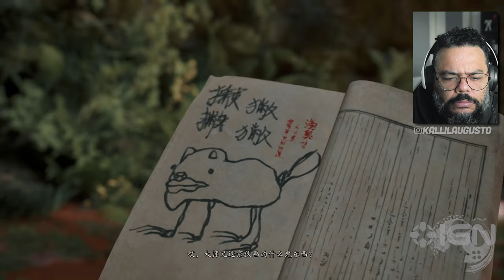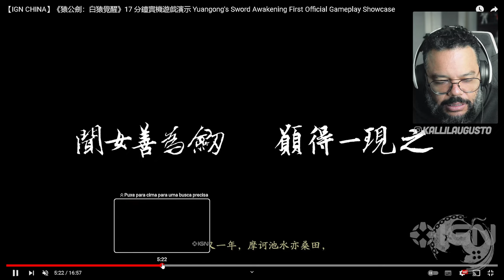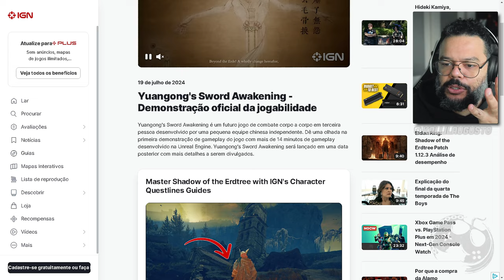Um NOVO Jogo Chinês se Aproxima | Yuangong's Sword Awakening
No vídeo de hoje vamos reagir ao primeiro gameplay de Yuangong's Sword Awakening, novo Souls Chinês desenvolvido por um estúdio Independente e que me parece promissor.

Sobre Yuangong's Sword Awakening

Yuangong's Sword Awakening é um futuro jogo de combate corpo a corpo em terceira pessoa desenvolvido por uma pequena equipe chinesa independente. Dê uma olhada na primeira demonstração de gameplay do jogo com mais de 14 minutos de gameplay desenvolvido na Unreal Engine. Yuangong's Sword Awakening será lançado em uma data posterior com mais detalhes a serem divulgados.

Me Contate

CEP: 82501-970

Kallil Augusto

Hashtags